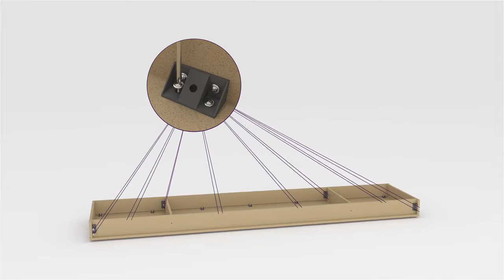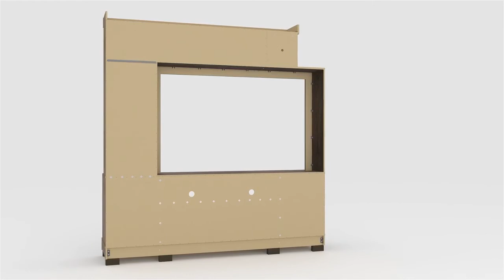Tutorial de Montagem Estante para TV Ipanema - Linea Brasil - Costa Rica Colchões